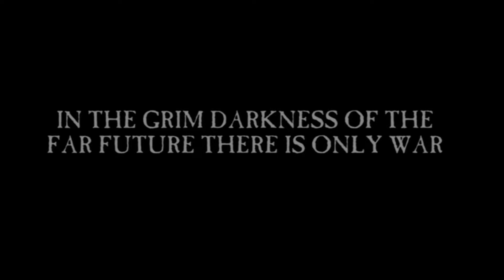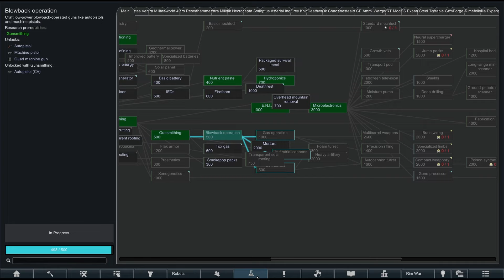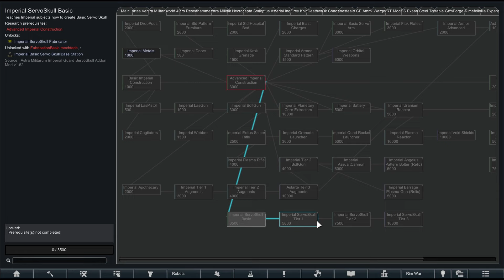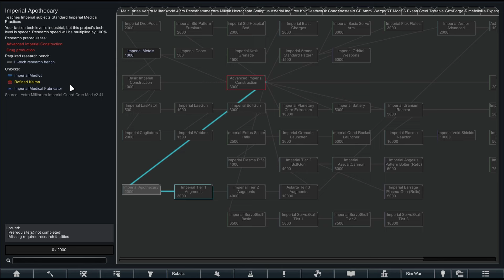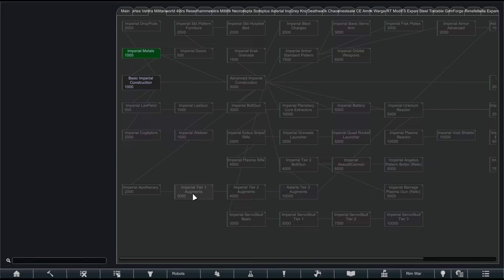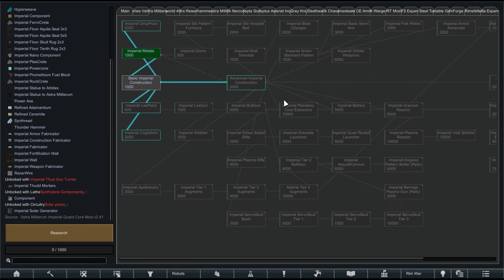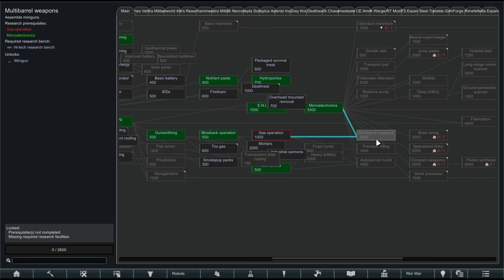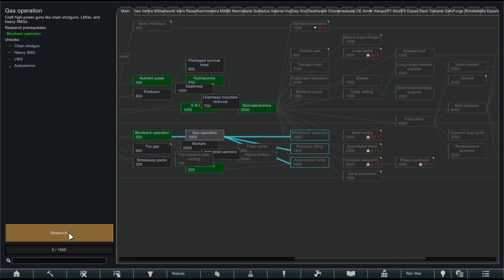Rimworld - Warhammer 40k (Imperial Guard) Season 2 - Ep 5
With their world being overrun by traitors and xenos. The Imperial Guard will stand and hold the line, or die trying.

UCANTCEEMEgamer